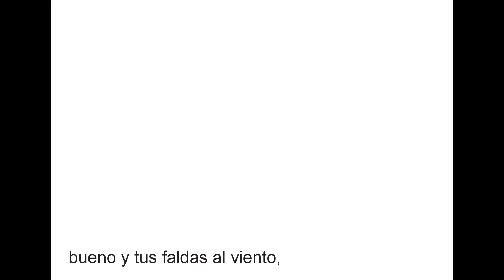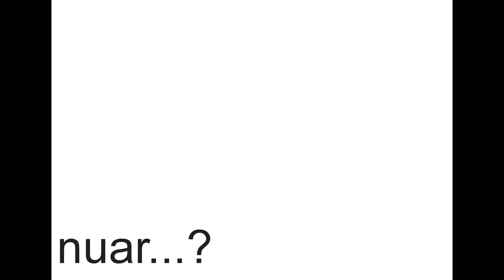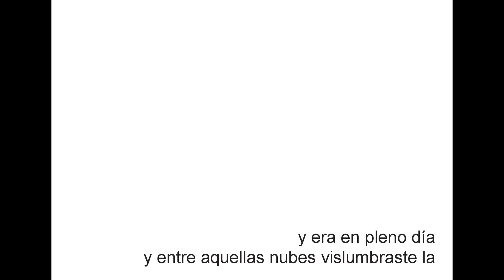Palabras visuales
Autor de las imágenes Aday SG.